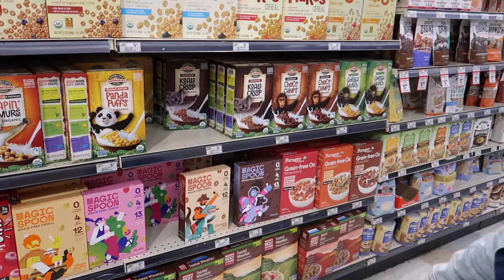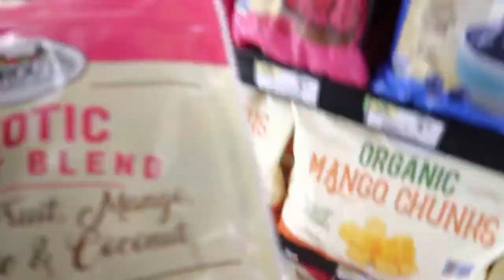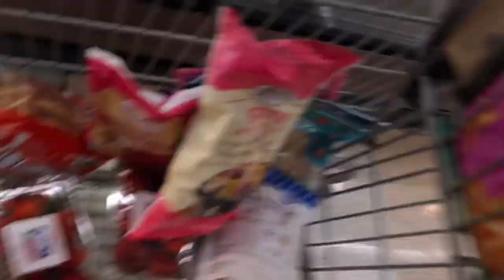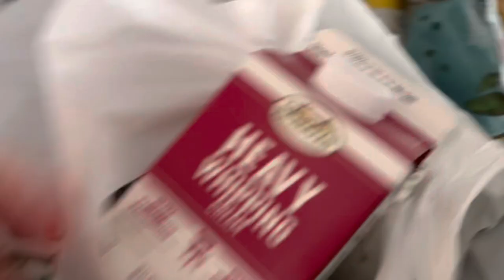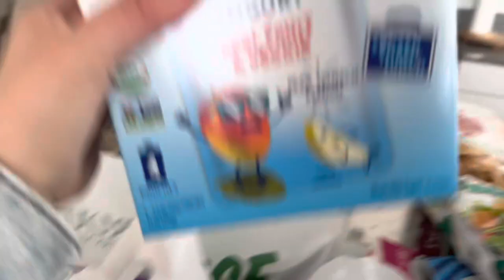COME GROCERY SHOPPING WITH ME 🫶🏻 🛒